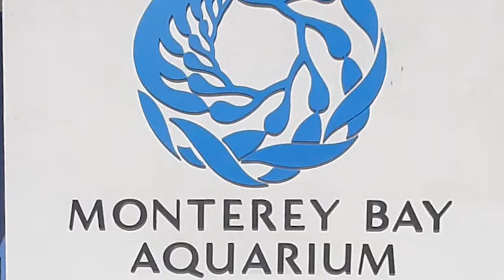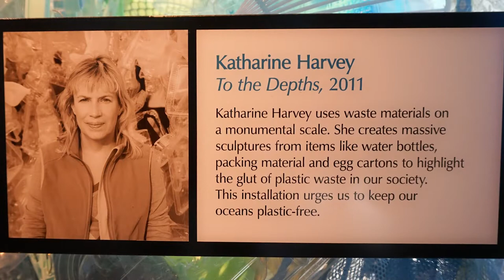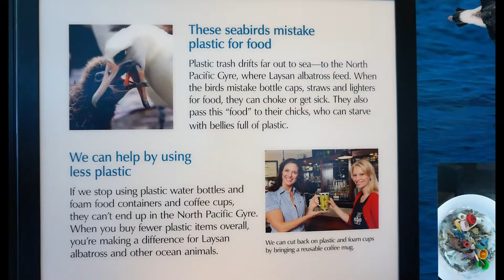Enjoy wonderful video|ಎಷ್ಟುಸುಂದರ|Mesmerizing tour of Monterey Bay Aquariumಅಕ್ವೆರಿಯಮ್,ಆಹಾ,ಎಂಥಾ,ಮನಮೋಹಕ